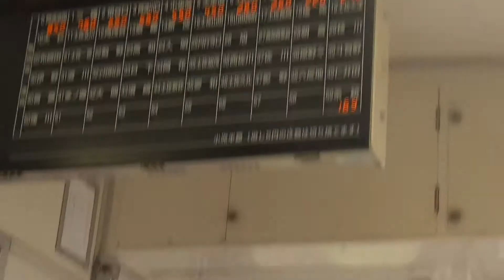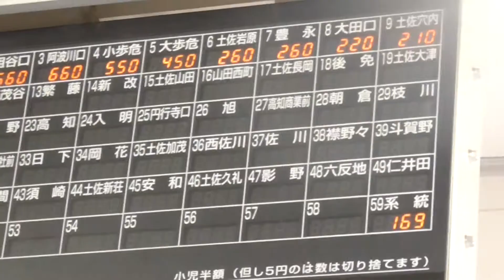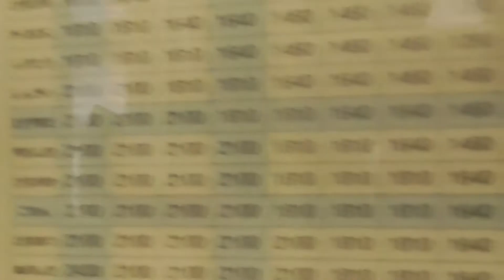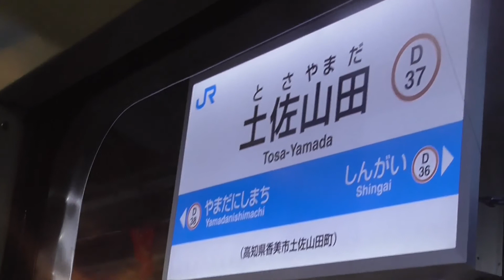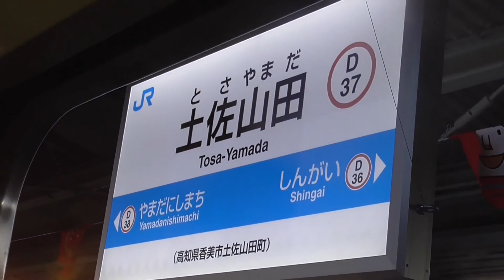【HD】土讃線 豊永→土佐北川→土佐山田 前面展望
動画が低画質で粗く再生される場合はプレイヤーの
歯車アイコンをクリックし 画質›1080pに変更してください。

連続的に続くカーブは阿波池田駅以南の特徴。
一部撮影が固定じゃない箇所が多々ございます。
夜間は前面展望の撮影を行わないので土佐山田駅まで。
土佐山田駅には18時17分に到着。夏なら高知まで撮影可能。
※録画許容問題もあり不可能。4月26日にそれは解消。

大田口駅　D30　簡易委託駅
駅のすぐ近くにある吉田商店にて販売しています。
定休日・年末年始・営業時間外は無人駅となります。
ローカル線特有の駅舎とホームなので、時間を忘れさせて
くれます。豊永駅で特急待避を行った場合は、
大田口駅での待避は行われません。
周囲は一戸建てが多くスーパーなどもあるので住めば都という
所です。ネットはケーブルテレビ加入で高速化が図れます。

土佐穴井駅　D31　無人駅
2013年に待合室と駐車場が出来たので車持ちにとっての
利便性は上がり利用しやすくなっています。
待合室は以前はありませんでしたが、住民の寄附と
JR四国の協力の上で完成。待合室の裏にJRのロゴ入り
駅名が表示されている簡素だけど味のある棒駅と
なりました。周辺は田園地帯で店舗もなく、
簡易郵便局がある長閑な住宅地です。
国鉄時代にあった旧和田トンネルを見に行かれる方は
当駅にて下車。場所はよくは知りません。

大杉駅　D32　業務委託駅（早朝・夜間は無人駅）
天然記念物の杉の大杉が駅名の由来。大豊町の代表駅で
南に行くと学校や杉の大杉、サンクス大豊店等がある。
町役場は駅よりも北にあり、飲食店もある。
土讃線はこの駅より南は急カーブが連続します。
一部特急停車駅です。

土佐北川駅　D33　無人駅
穴井川と国道32号線の真上にある鉄橋上駅。
（日本国内では他に3駅存在するっていうくらいに珍しい）
日本国内のあらゆる駅でもかなり珍しい部類。

この駅のホームは恐ろしく狭いので十人単位になると危険
過ぎる。駅名標の撮影は困難を極める。そのあまりの
狭さゆえに。民家は数件点在しているのみ。
駅周辺をストリートビューで見ると数の少なさに唖然とする。

角茂谷駅　D34　無人駅
駅舎なんてなく待合室があるだけの棒駅。
ホームだけは整備されており真新しい感じだけはする
簡素な駅です。農協と簡易郵便局と数件の民家しかなく
利用者は1日平均7人くらいです。

繁藤駅　D34　無人駅
2面3線の駅で3番のりばに入線した場合は必ず普通列車の
待ち合わせもしくは特急の通過待ちを行います。
甫喜ヶ峰森林公園キャンプ場の最寄駅。標高347mの場所に
駅が存在しているのでJR四国の駅では一番高い所にある駅。
土讃線は甫喜ヶ峰森林公園を貫く形で南へと下っていきますが
急勾配なルートになるので・・・。

新改駅　D35　無人駅　本式スイッチバック駅
急勾配な場所にある駅なので大半の普通列車が
スイッチバックを行います。そのまま特急退避待ちになる事も
あります。坪尻駅同様に時間の巻き戻しのような感覚になる
前面展望をHDフルスクリーンでお楽しみください。
駅から徒歩6分の所に廃校を宿泊施設にした「ほっと平山」
があります。朝食のあるプラン推奨。
4,800円～ 電話予約のみでオンライン予約とかはない隠れ宿。

土佐山田駅　D36　駅長のいる直営駅　みどりの窓口あり
当駅折り返しの列車が高知・須崎を中心に数本存在しており
2～3両編成（たまに4両）で運行されています。
後免駅で土佐くろしお鉄道の列車にて連結解除される形での
快速もあります。全特急が停車します。

駅直結に等しいビジネスホテルダイワは
楽天トラベルのみのホテルで、最安5,000円から。
電話予約不可。楽天嫌いな人は諦めた方が良い。
他に宿泊施設はありません。嫌がらせです・・・。
香美市の代表駅で市役所まで実際徒歩6分、山田高校は
8分、ローソンは7分の場所にあります。路線バスはあります。

説明文担当：小池